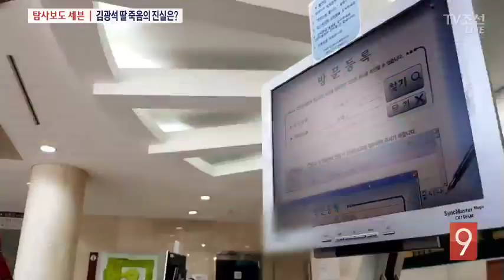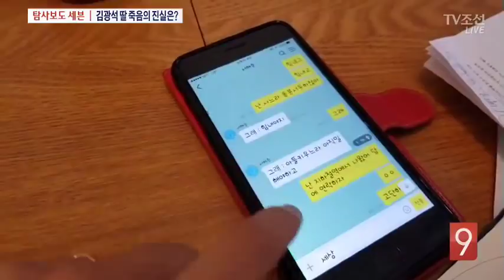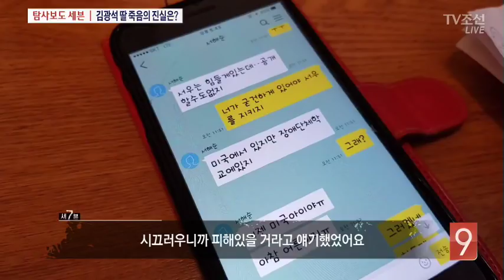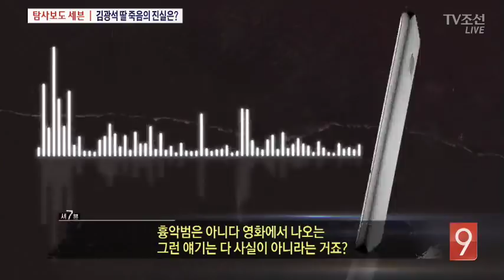[긴급취재] 故김광석 딸, 서연양의 죽음을 둘러싼 의혹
21년 전, 서른세 살 나이로 안타깝게 세상을 떠난 천재가수 김광석씨. 그의 외동딸 서연양도 이미 10년 전 숨졌다는 사실이 알려지면서 재수사가 시작됐습니다. 서연양 유골이 경기도 한 추모공원에 안치된 사실을 비롯해 탐사보도 '세븐' 제작팀이 서연양 죽음을 둘러싼 증언들을 긴급 취재했습니다.